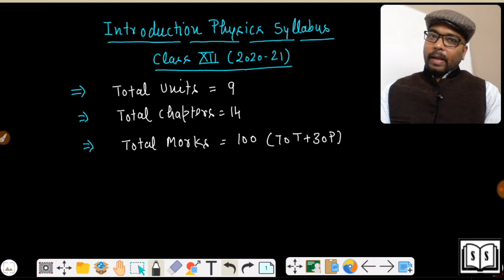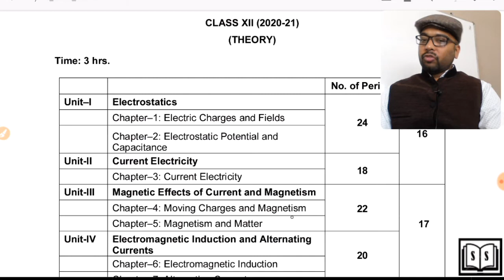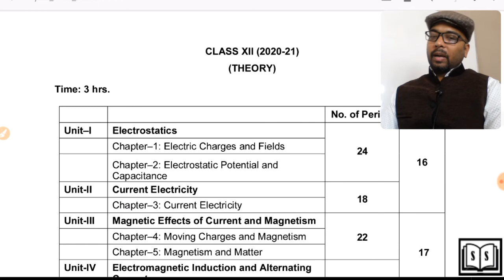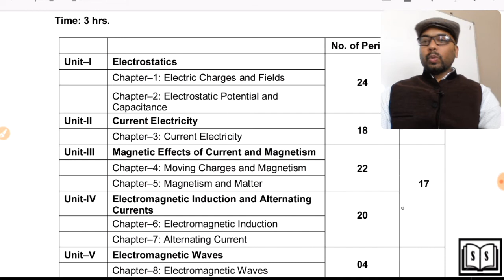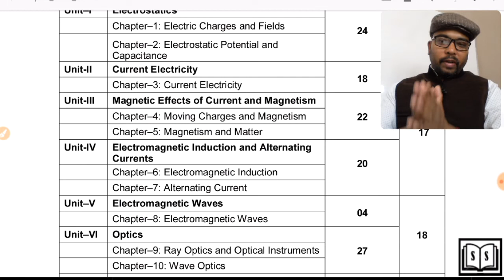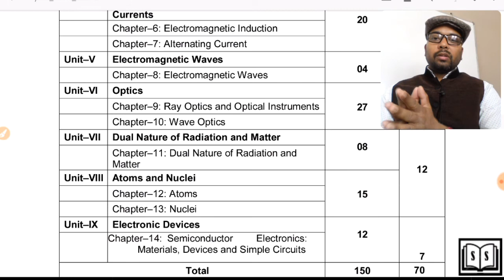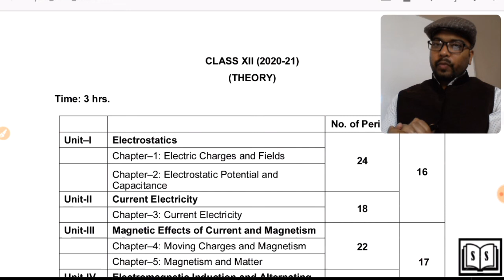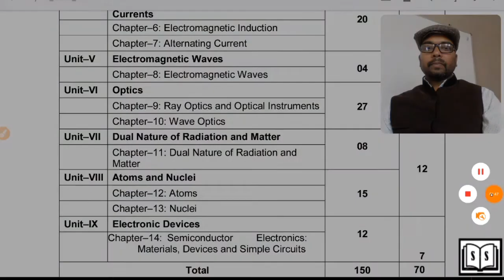INTRODUCTION OF SYLLABUS || PHYSICS|| CLASS-XII || CBSE || 2020-21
well student in this session, i have discuss the syllabus of physics that have been decided by the board for the session 2020-21.
it will give you clear sight about the outline of chapters that we have to cover and how these chapters are divided into units.
i have also discussed this in the context of question asked in the examination held recently.
hope this will help the viewers in deciding there strategy of preparation.